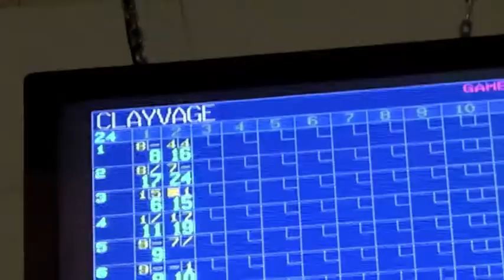Harp and Lyre-Boys Night Out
Need I say more? We think the title says it all. If you like bowling or whatever else guys do when they hang out, you'll most definitely like this one. "Attention! Keep all packaged pastries inside the vehicle at all times. Thank you!"